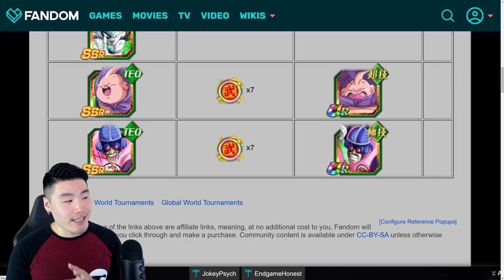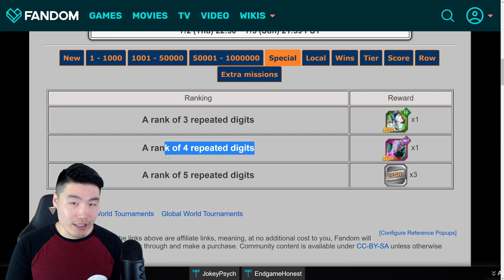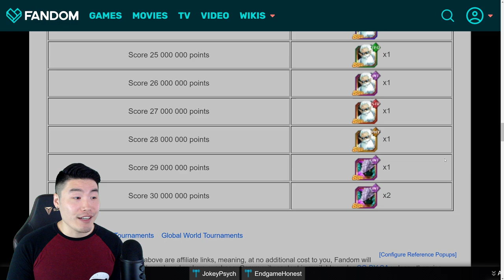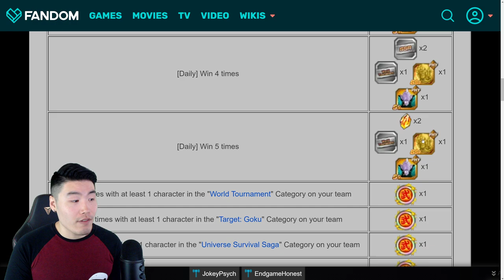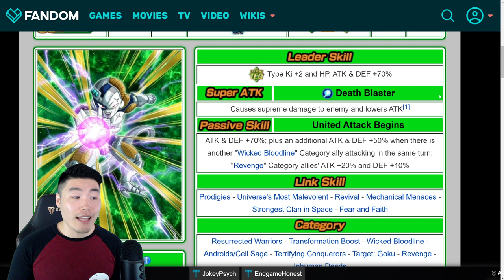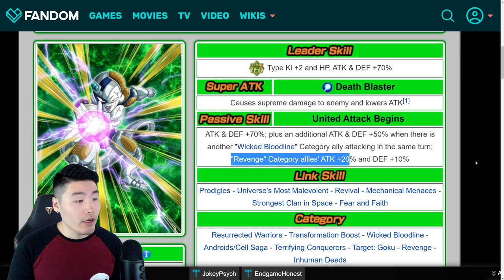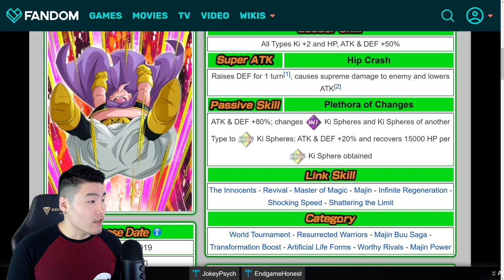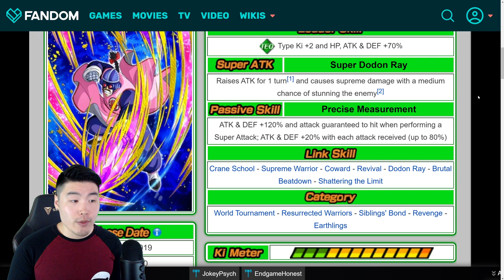GLOBAL'S 33RD WORLD TOURNAMENT PREVIEW! All Units & Rewards Breakdown | Dragon Ball Z Dokkan Battle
This is Global's first World Tournament in over 3 months! Here's everything that you can expect us to get!